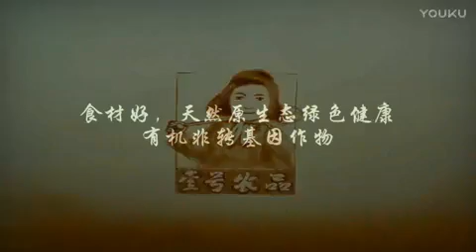Y459壹号农品企业宣传片沙画视频 土豆视频